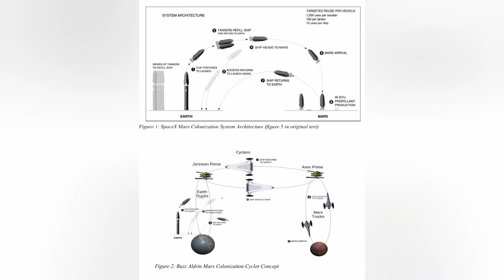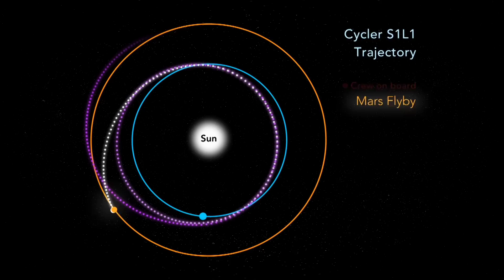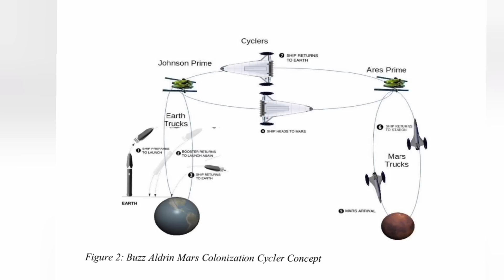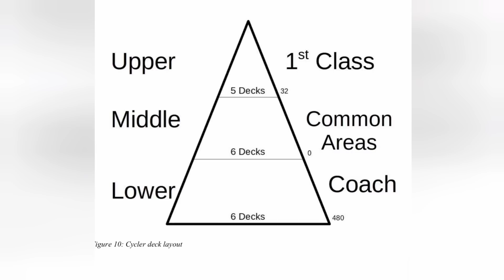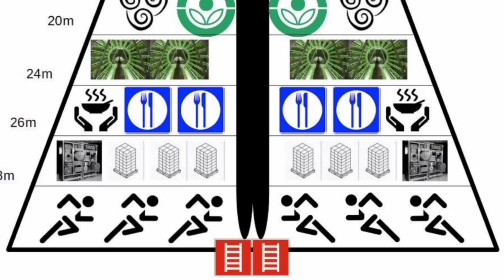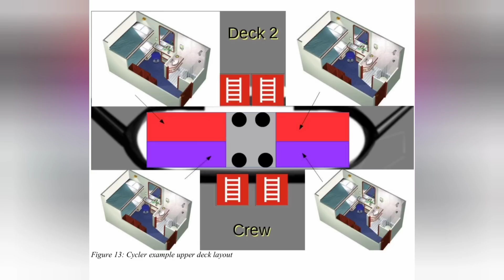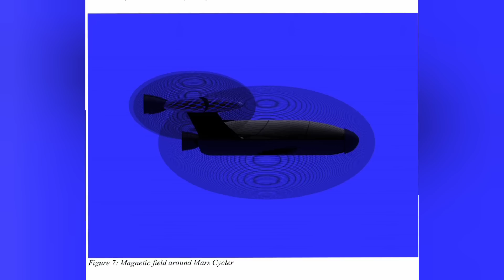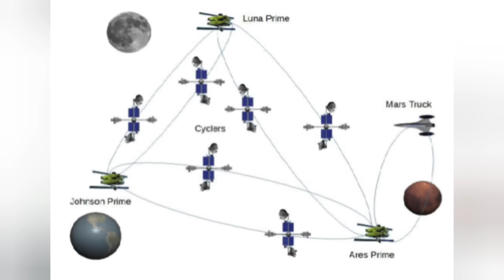Occupy Mars - A better plan! Elon Musk's dream in only 10 years!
Elon Musk has an amazing dream of colonizing Mars with his Starship super rocket.  But what if you could do the same thing with only one ship that requires no fuel!  Enjoy this bold new plan for making the human race into a multiplanetary species!

643 Yonge St. Toronto, ON M49 1Z9

Please support my North America Tour!  A $10 donation is good for one ticket, plus a free digital copy of my book.  The tour runs from Mid-August thru September (exact dates coming soon) and includes Orlando, Norfolk, Pittsburgh, Cincinnati, Toronto, Flagstaff, Denver and Los Angeles.  More locations coming soon!  (Please note that this fund was previously focused on my move to Europe, which is now funded.)